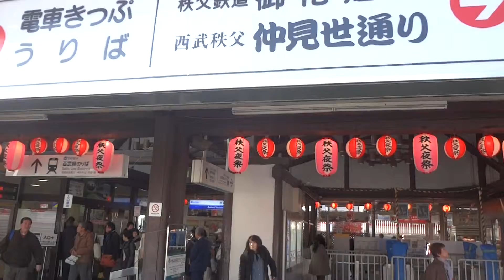特急レッドアロー号で西武秩父線の西武秩父駅に到着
特急レッドアロー号で西武秩父線の西武秩父駅に到着した